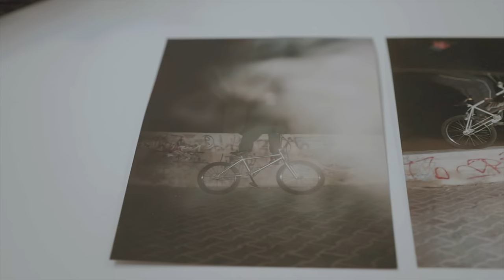Niepublikowane ujęcia sprzed lat - Film nr 100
Niepublikowane ujęcia z sprzed lat z okazji filmu numer 100 na kanale oraz 20 lecia mojej jazdy na trialu. Zobacz moją rowerową historię.

Rower: Czar Neuron Pro 2019 + Magura MT7 + HC3 + klocki Jitsie + Piasta Hope Pro 4 Trials